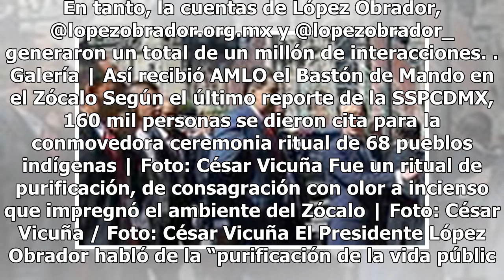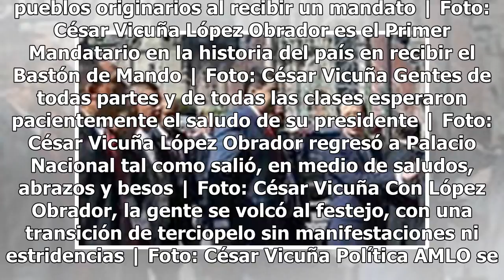Más de 17 millones de personas vieron la toma de posesión de AMLO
La empresa Nielsen Ibope México reportó que por lo menos 17 millones de personas en 28 de las ciudades más importantes del país vieron al menos un minuto de las transmisiones en vivo de la toma de protesta del presidente Andrés Manuel López Obrador, el pasado sábado 1 de diciembre. De acuerdo con la...